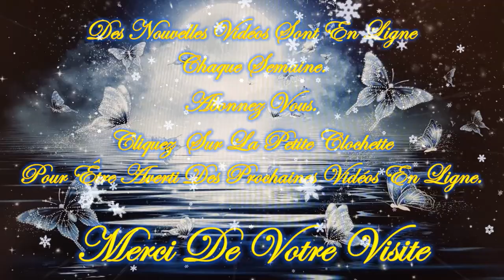💚🍁🍂Message/Guidance Intemporelle de ce Vendredi 22 Novembre 2024🍂🍁Venez découvrir ce Message💚